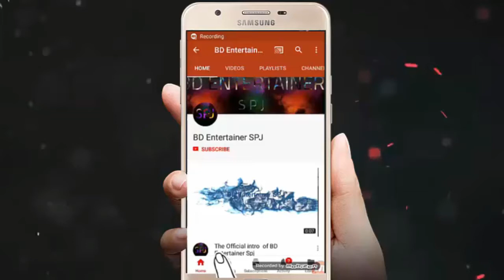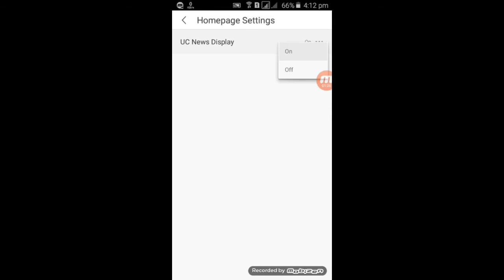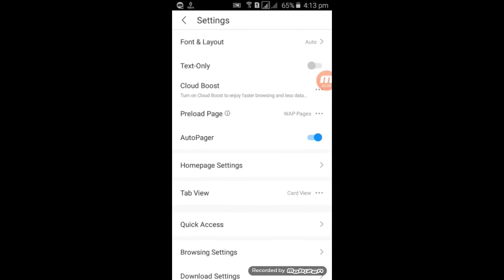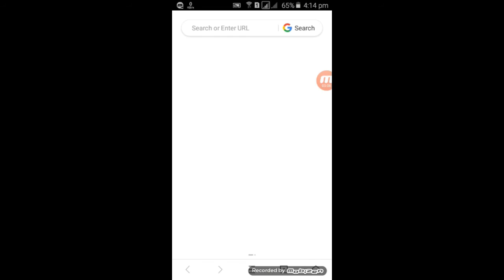Uc browser থেকে বিরক্তি কর Adds মুছে ফেলুন আজীবন এর জন্য